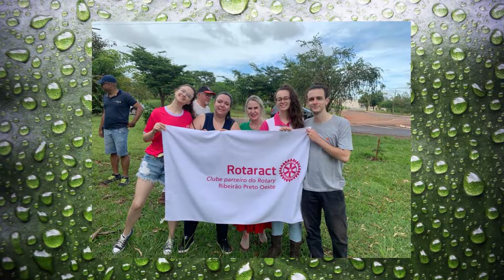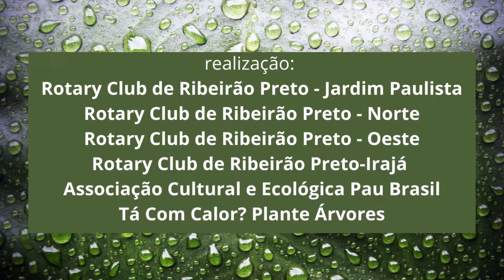ROTARY DAY DO MEIO AMBIENTE DISTRITO 4540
Canal André Luiz apresenta poesias, entrevistas, entretenimento e política